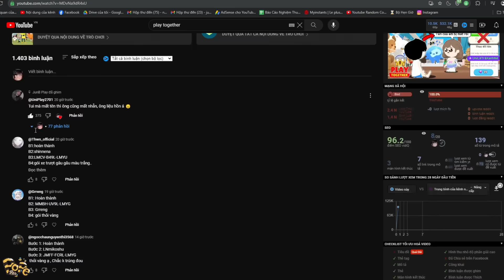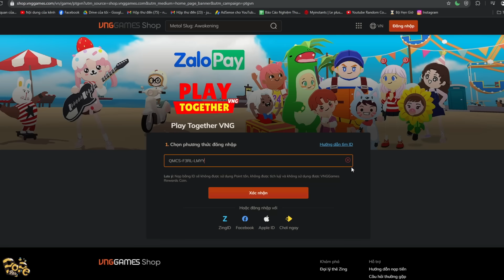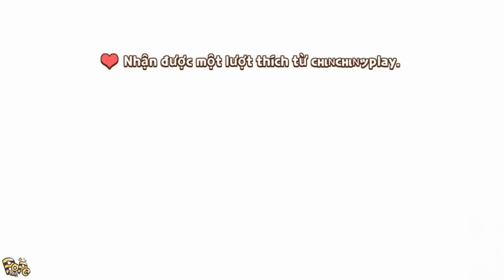Play Together | Mình Đã Mua Trứng Samoyed Mới Và Nâng Cấp Pet Lớn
Mua trứng
Nâng cấp
Pet lớn

Mình đã mua trứng samoyed mới và nâng cấp pet lớn trong play together